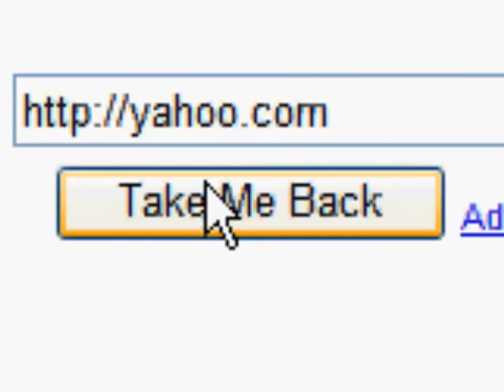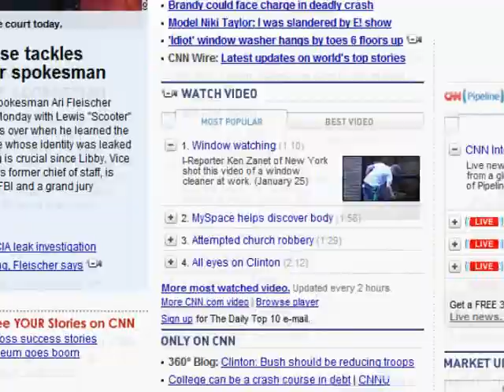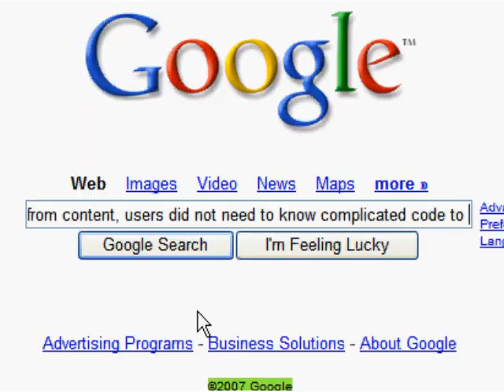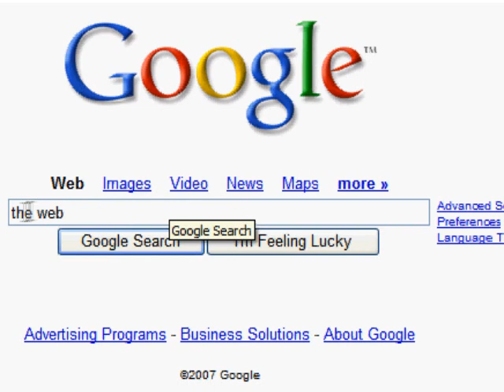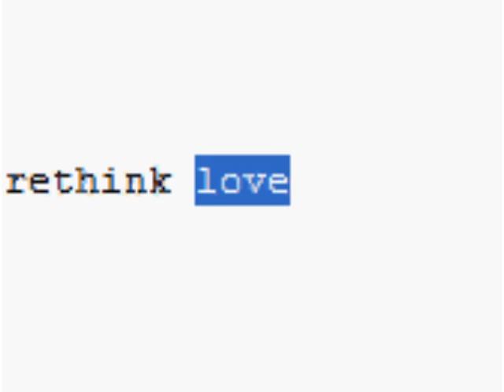The Machine is Us/ing Us (Final Version)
"Web 2.0" in just under 5 minutes.

This is a slightly revised and cleaned up version of the video that was featured on YouTube in February 2007.

I considered releasing it as an "eternal beta" in true Web 2.0 style, but decided to let it stand as is and start working on future projects. Many of my future videos will address the last 30 seconds of this video (the "rethink ..." part).

Thank you all for the helpful comments on the earlier draft.  It has been a great experience to connect with so many people interested in
similar issues.

Attribution-Noncommercial-Share Alike 3.0 License. So you are welcome to download it, share it, even change it, just as long as you give me some credit and you don't sell it or use it to sell anything. I received many more positive comments than negative about the song choice (great work Deus!), but if you are one of those who does not like the song just download the video and change the audio track to your liking.

The video was created by me (Michael Wesch), working alone from my house in St. George, Kansas.  I used CamStudio for the screen captures and Sony Vegas for the panning/cropping/zooming animations.  Someday I might make a video tutorial for those who are interested.